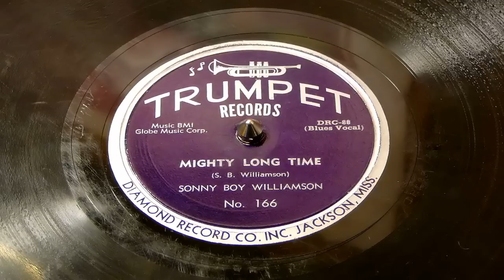Mighty Long Time - Sonny Boy Williamson (Trumpet)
Recorded on December 4, 1951. 'Aleck "Sonny Boy Williamson" Miller (possibly December 5, 1912 -- May 25, 1965) was an American blues harmonica player, singer and songwriter, from Mississippi. He is acknowledged as one of the most charismatic and influential blues musicians, with considerable prowess on the harmonica and highly creative songwriting skills. He recorded successfully in the 1950s and 1960s, and had a direct influence on later blues and rock performers. He should not be confused with another leading blues performer, John Lee "Sonny Boy" Williamson, who died in 1948.